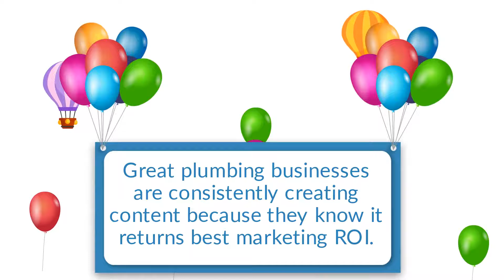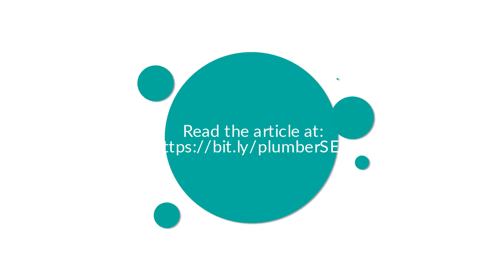SEO For Plumbers Ad Controversy: 14 Ways To Get More Local Drain Cleaning Customers And Leads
Lead Generation SEO Services Company has released a potentially controversial article "14 Creative Ways to Generate New Leads for Your Plumbing Business", bringing some cause for concern, as the article may upset media folks who focus on billboards, newspaper, radio, and television advertising. And even traditional SEO digital marketing agencies aren't off the hook!This may be the SEO for plumbing business lead generation post that changes the trajectory of local plumber business in 2022